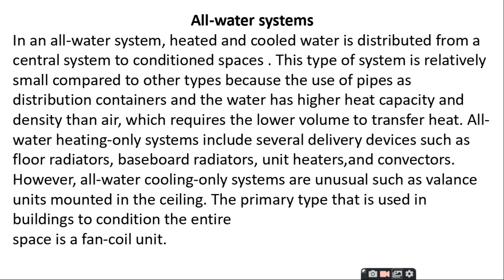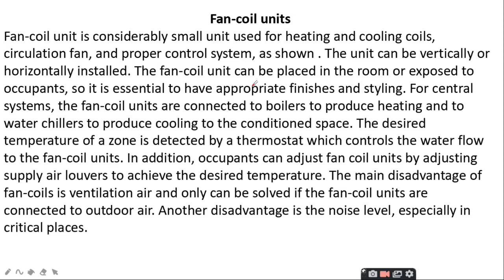All-water systems II Fan-coil units II kreativehelp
All-water systems
In an all-water system, heated and cooled water is distributed from a central system to conditioned spaces . This type of system is relatively small compared to other types because the use of pipes as distribution containers and the water has higher heat capacity and density than air, which requires the lower volume to transfer heat. All-water heating-only systems include several delivery devices such as floor radiators, baseboard radiators, unit heaters, and convectors. However, all-water cooling-only systems are unusual such as valance units mounted in the ceiling. The primary type that is used in buildings to condition the entire
space is a fan-coil unit.
 Fan-coil units
Fan-coil unit is considerably small unit used for heating and cooling coils, circulation fan, and proper control system, as shown . The unit can be vertically or horizontally installed. The fan-coil unit can be placed in the room or exposed to occupants, so it is essential to have appropriate finishes and styling. For central systems, the fan-coil units are connected to boilers to produce heating and to water chillers to produce cooling to the conditioned space. The desired temperature of a zone is detected by a thermostat which controls the water flow to the fan-coil units. In addition, occupants can adjust fan coil units by adjusting supply air louvers to achieve the desired temperature. The main disadvantage of fan-coils is ventilation air and only can be solved if the fan-coil units are connected to outdoor air. Another disadvantage is the noise level, especially in critical places.